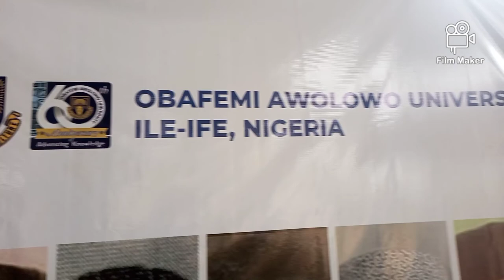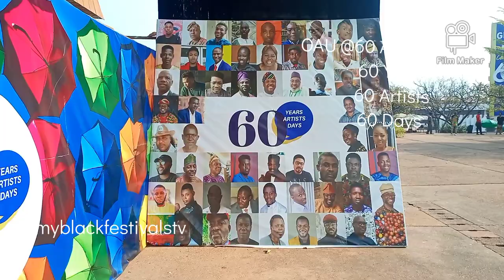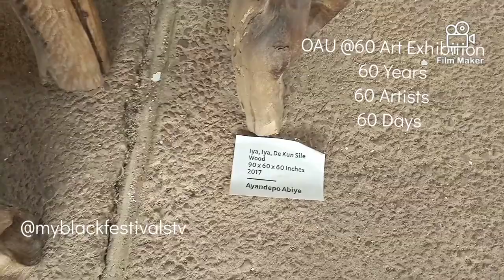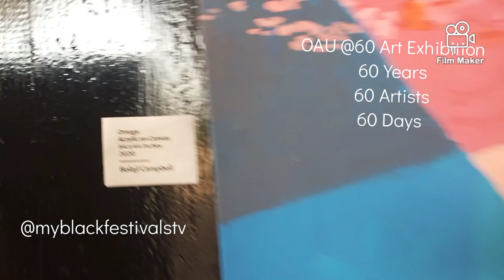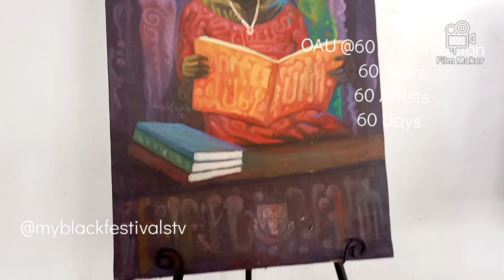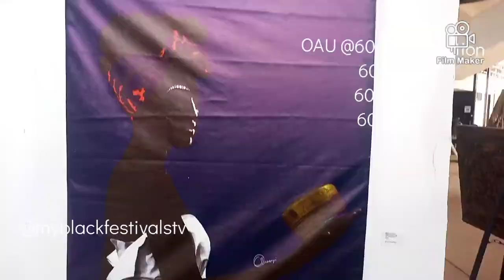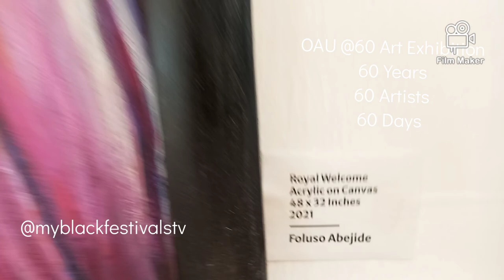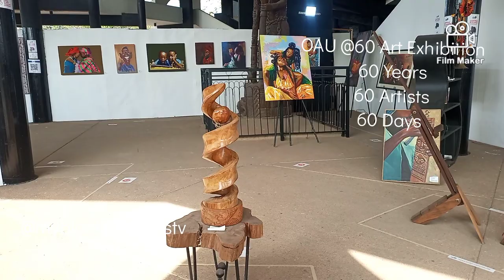OAU @60 Art Exhibition..... Themed 60 Years, 60 Artists, 60 Days.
60 Days of showcasing beauty of OAU art products.

This art exhibition showcase 60 Artists that has graced the great citadel of learning, Obafemi Awolowo University, Ile-Ife.

The exhibiting artists cut across all generations of OAU art students that are doing excellently in all their chosen area of specialization from mix media, painting, sketching, carving, sculpture, textiles, molding, welding and more.

The exhibition was organized as part of the celebration of OAU @60, the venue of the exhibition is Odùduwà Hall Basement.

I DO NOT HAVE COPYRIGHT TO THE BACKGROUND MUSIC.